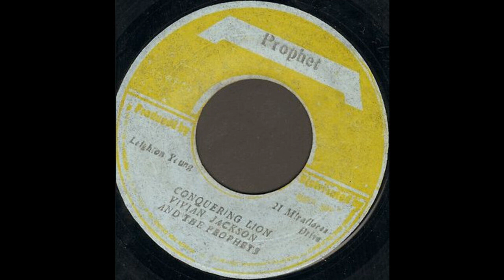Vivian Jackson and The Prophets "Conquering Lion" (Prophet)